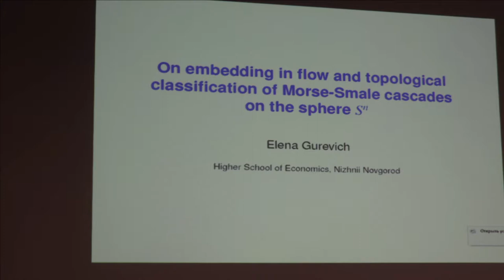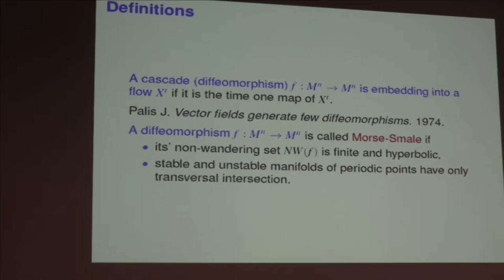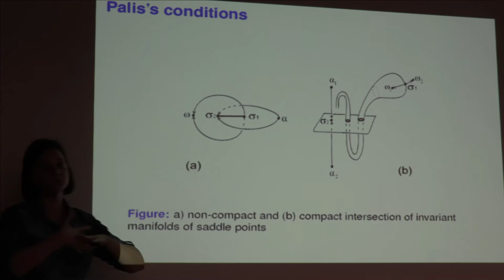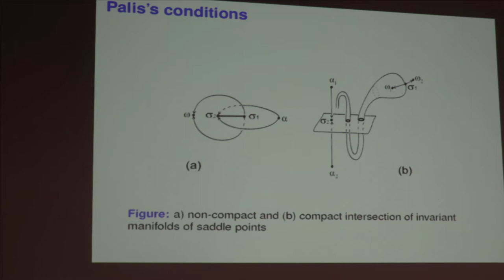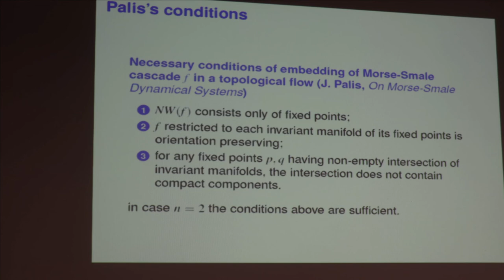62 Елена Гуревич. Доклад. Каскады Морса-Смейла.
Гуревич Е.Я. (НИУ ВШЭ-Нижний Новгород) О включении в поток и топологической классификации каскадов Морса-Смейла на сфере. (Ru) Доклад. 2018 г. Суздаль